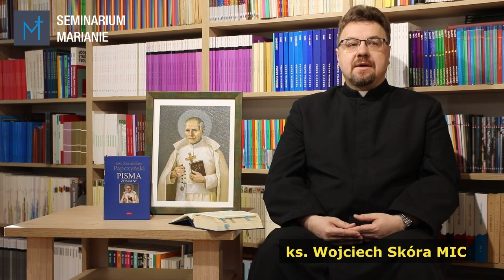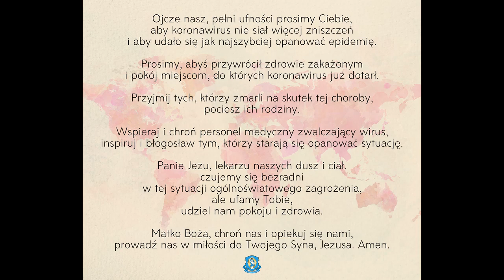Stanisław Papczyński o życiu sakramentami w czasie COVID-19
Ksiądz Wojciech Skóra MIC (wicepostulator generalny procesu beatyfikacyjnego św. Stanisława Papczyńskiego) przedstawia krótko jak w świetle nauczania naszego Ojca Założyciela przeżywać czas Wielkiego Postu i globalnej pandemii.

Byście jednak nie stali bezczynnie w winnicy Pańskiej, macie szerzyć cześć Niepokalanego Poczęcia Najświętszej Bogurodzicy Dziewicy na miarę waszych sił oraz z najwyższym wysiłkiem, pobożnością i zapałem wspomagać modlitwą dusze wiernych zmarłych poddanych karom czyśćcowym, zwłaszcza żołnierzy i zmarłych wskutek zarazy.
REGUŁA ŻYCIA